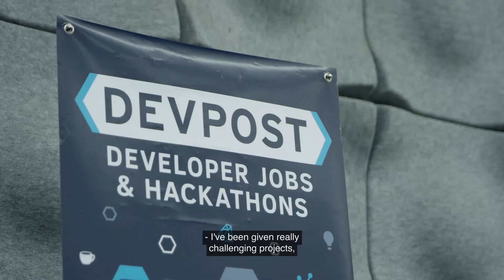Engineering at Facebook: Opportunity for Growth and Impact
Working at Facebook means you'll solve tough problems and build for a better future at a global scale. Hear from the people who are delivering groundbreaking solutions that bring the world closer together.